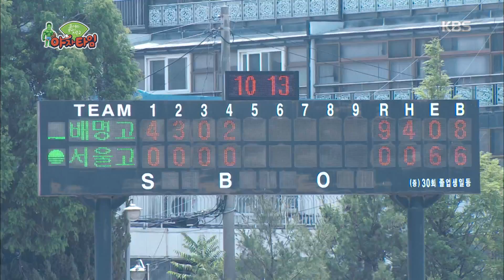우리들의 공교시2 - ´리틀 이만수´ 성민의 굿 배팅~ 기분 좋은 만수 감독.20170813